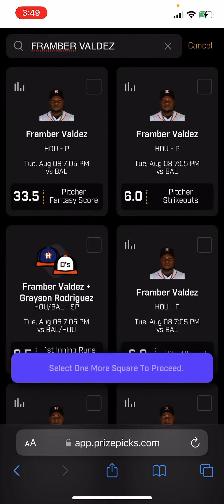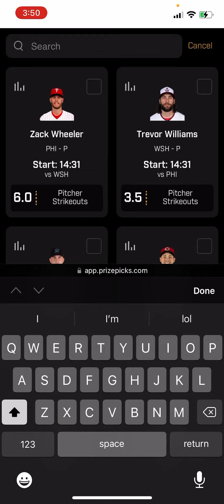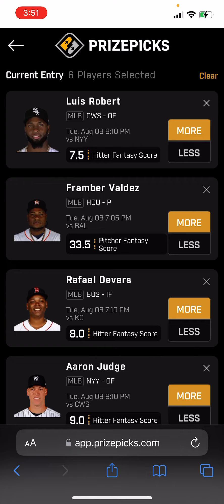MLB PRIZEPICKS TUESDAY: AUGUST 8, 2023: 6 PLAYER PROPS